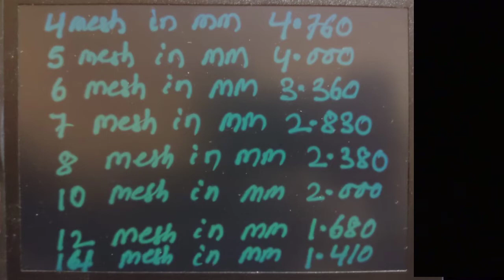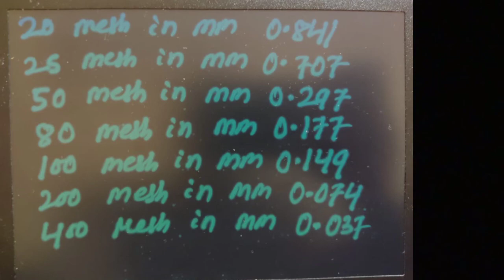Mesh Measurement.Mesh Dimensions. Mesh kya hai. Strainer ka mesh Kitna hota hai .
What is Mesh, What is the dimensions of mesh.mesh measurement.
strainer mesh Kitna hai.
mesh kya hai .